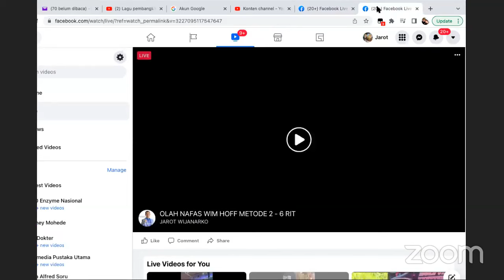WORKSHOP 4F - OLah nafas WIM HOFF 2 - 6 RIT - Dr. Ir. Jarot Wijanarko M.Pd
MODUL 4F - Maaf 3 menit pertma audio OFF
WORKSHOP OLah nafas  WIM HOFF 2 6 RIT